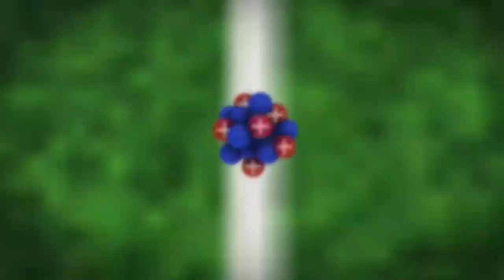Intro to Physics